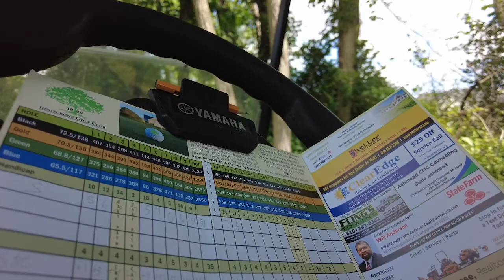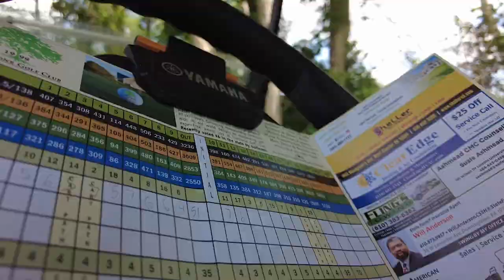Tee Party (Ep. 2) Fun In The Sun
Alex and Manny are at Inniscrone today in the hopes of going low. Sam could not make it so Seamus Scanlon, aka Phil, had to fill in for him. There are plenty, and I mean plenty of bad golf shots in this episode. Alex hit a few good ones, and Seamus striped a few drives, but overall the course was not the boys’ friend.

Alex shot an 83, Manny was in the triple digits, and Seamus was right around 100.
Leave us a comment telling us what you like and do not like so we can make these better for you guys. Again, we are all below average golfers, so if you know someone who sucks as much as we do, share this with them.

Huge shoutout to Tyler for editing this video together. See you at the next Tee!!